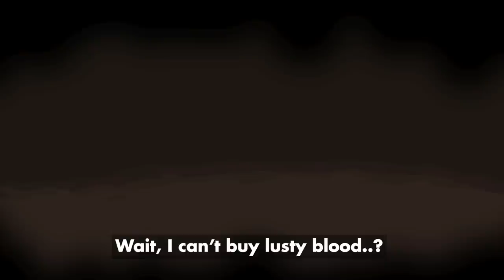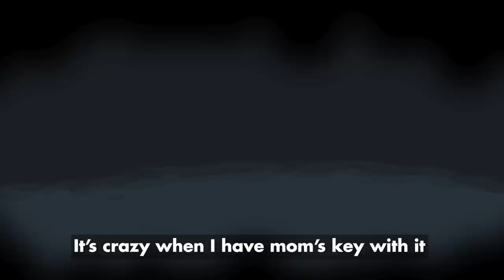I Am Lucky?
hmm